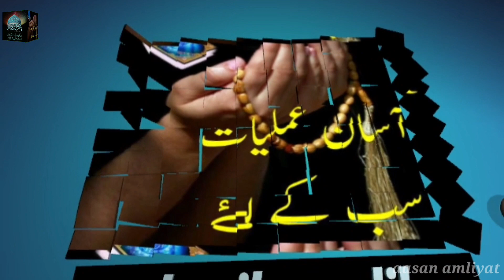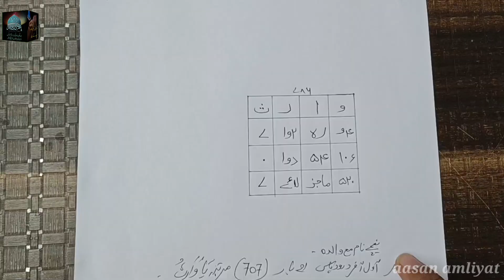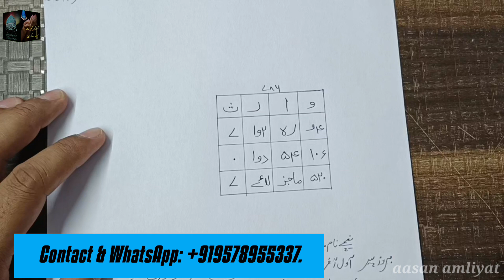bhagey huye mafrud k liye asan amal (15) easy wazifa for runaway/couple/larki farar/gumshuda..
Is video me ghar se bhagey huye log gumshuda mafrod farar larki ko  wapas bulane ka qas amal ka tariqa bataya gaya hai..
jo bohat asan mujarrab asma ilahi ka qas amal hi..

farar lapata
mafrod
gumshuda kala jadu black majic asan amal
wazifa dua ayat qurani noori amal rehmani amal jinn muwakkil
pari humzad

bhagey huye mafrud k liye asan amal (15)
easy wazifa for runaway/couple/larki farar/gumshuda..

Black majic love wazifa
 jinn pari  hazri
Kalajadu
 Dua taweez
qurani amal humzad muwakkil qurani ayat,,,,,